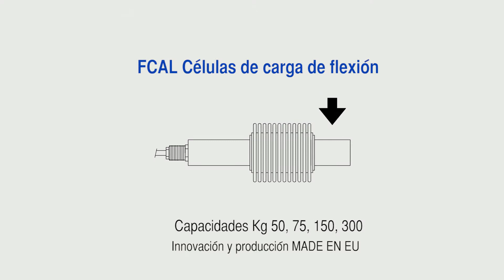FCAL - células de carga de flexión - LAUMAS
Caràcteristicas tècnicas de los productos Laumas Elettronica:

FCAL - células de carga de flexión
• Capacidades kg 50, 75, 150, 300
• Innovación y producción MADE EN EU
• Aprobación CE- M  OIML R60 C3 (3000 divisiones)
• Grado de protección IP68
• Fabricadas en acero inox 17-4PH
• Error combinado +/- 0,01%
• Bajo pedido: accesorios de montaje
• Certificado de calibración incluido en el suministro

Bajo pedido:
• Versión certificada ATEX II 1 GD (Zona 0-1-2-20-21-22)
• Versión aprobada GOST-R